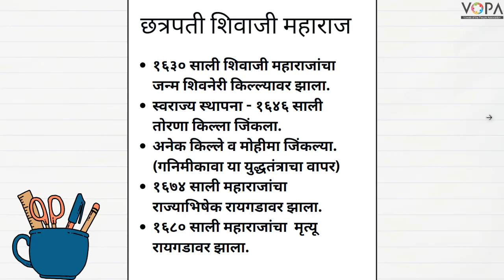7th | History | मराठ्यांचा स्वातंत्र्यसंग्राम | V1 | V-School